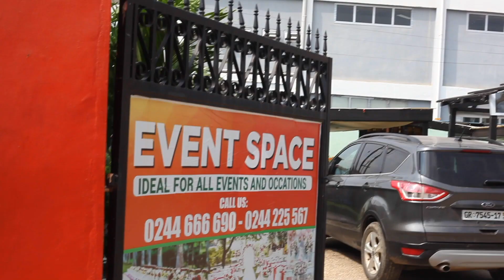Ghanaian business Woman Mavis Oduro. CEO - Ohemaa Empire on the Noble Woman Show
“The Noble Woman Show” informs, inspires and educates young women everywhere about the need to make it in any situation regardless. Get inside the lives of women who live in success across the nation and learn what makes them tick. See them juggling the demands of high-powered jobs. Watch their assertive demeanors at home and in the office. The interview will be focused on their marriage/Love life, Career, Friendship, Challenges and their Motivation